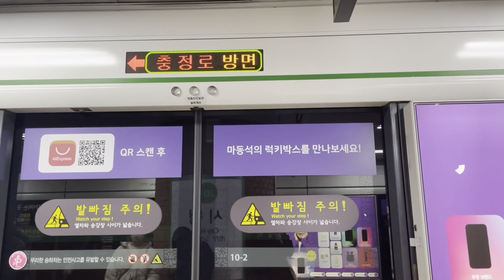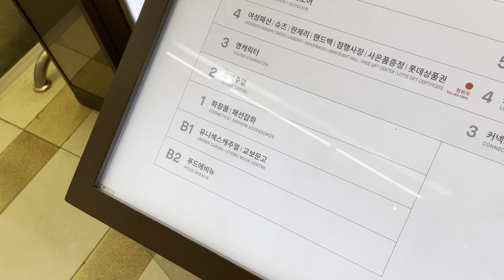🍇 Last Time In Hongdae 🛍️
Note for next time: bring more cash

¡Hola, 𝐇𝐢, 아녕!
My name is leslie i’m just a part time adult trying to figure out life one episode at a time. I love music and traveling. Let’s see which side of my personality you get today 🖤💕.

¡𝐇𝐨𝐥𝐚, Hi, 아녕!
Hola me llamo Leslie, me encanta la musica, viajar y aprender. Aver que parte de mi personalidad les toca hoy. 🖤💕.

Cualquier duda o pregunta no duden en hacerlo.

[🥑] bilingüe/gual